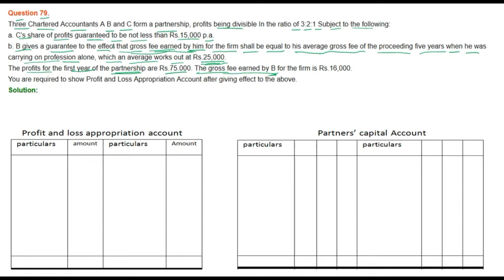|| Fundamental of Partnership || part- 79 || TS Grewal Solutions For CBSE Class 12 Accountancy ||